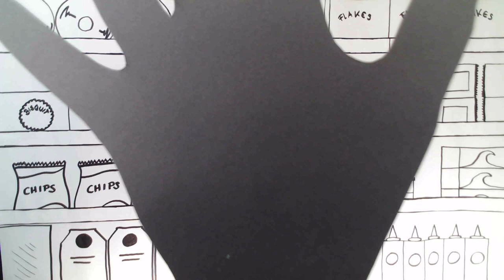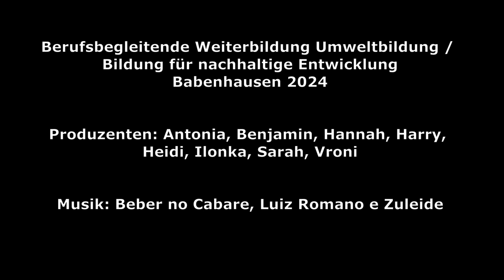Endstation?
Eine Gemeinschaftsarbeit aus dem Workshop "Zielgruppenspezifisches Lernen in Projekten (Angebote für Kinder)" der berufsbegleitenden Weiterbildung Umweltbildung / Bildung für nachhaltige Entwicklung in Babenhausen (September 2024). 8 Teilnehmer*innen produzierten diesen Trickfilm als Übung, um eine medienorientierte Methode im Rahmen der Bildung für nachhaltige Entwicklung (BNE) zu erproben. Methoden aus der Kulturellen Bildung,  der BNE, der Umweltpolitik, Medienpädagogik und Philosophie erzeugten zusammen ein Lernfeld. Die Entwicklung der Idee, das Fotografieren der Szenen und die Montage einschließlich der Vertonung dauerten zwei (intensive) Tage - mit vielen Diskussionen über Fragen aus den Bereichen Recycling und Konsum, Klimawandel und Umweltpolitik, Umweltbildung und Handlungsoptionen.